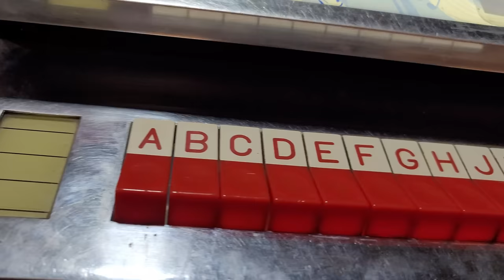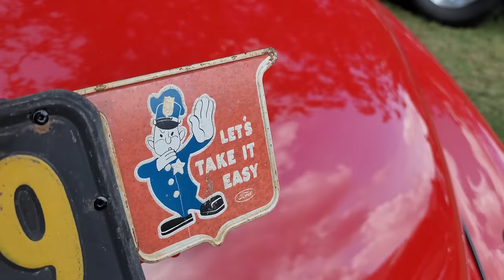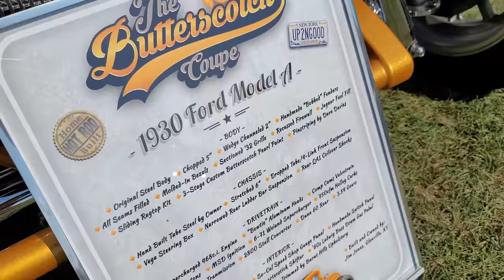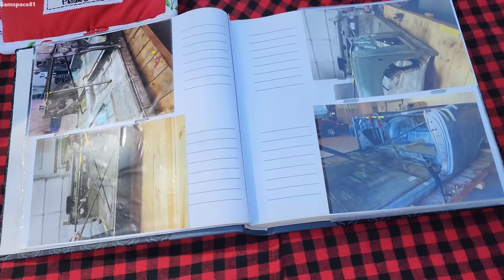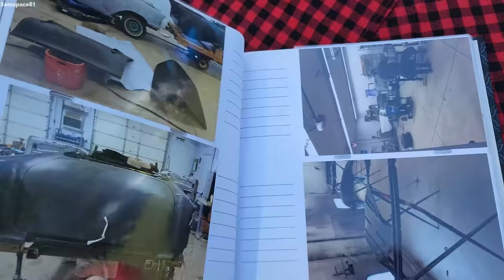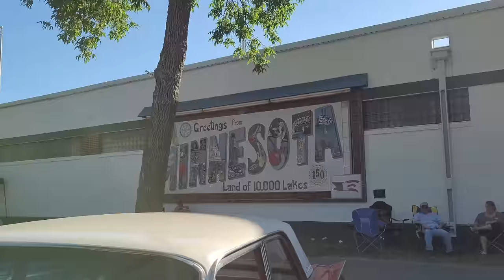Classic Car Shows United States hot rods classic cars street rods muscle cars rat rods Samspace81 4K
Classic car shows in my travels around the United States.